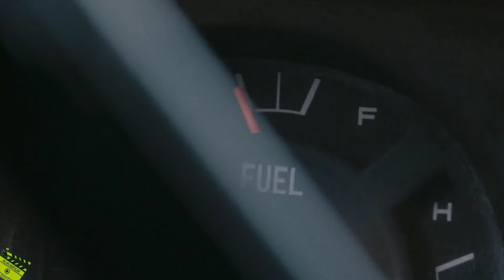ENDING FILM TERMIRIS! | NGALOR FILM THE MIST (2007)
Monggo Sekeca’aken Lur!

Script, voice and edited by Icang
Follow2 juga:
MATURNUWUN!